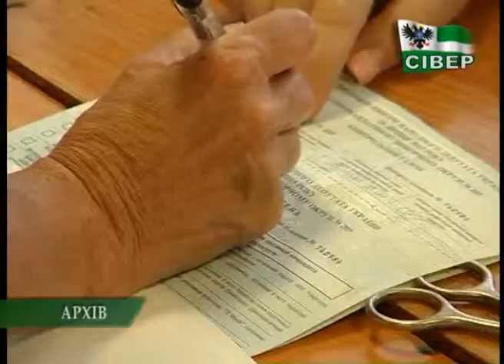Голова ОДА закликає прийти на вибори і проголосувати